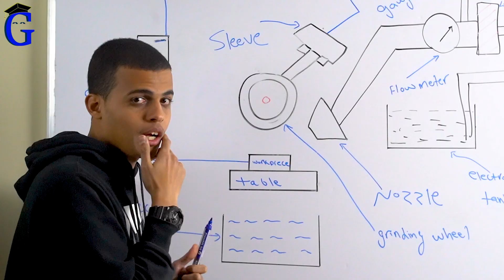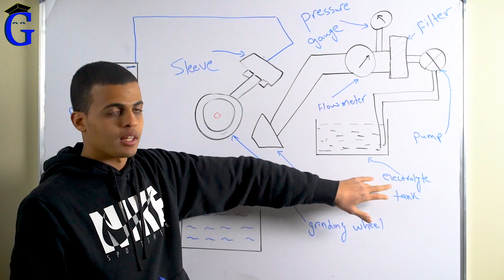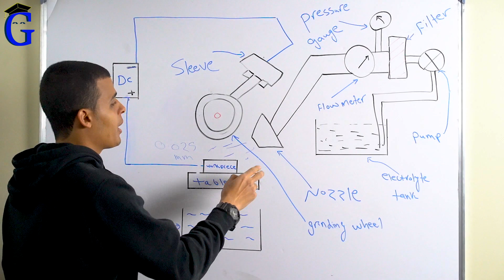Electrochemical Grinding (ECG) - بالعربي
Intro 0:00
Concept
0:05

Drawing, Working & Construction
 1:03
Advantages
3:55
Disadvantages
4:25

Applications
5:01